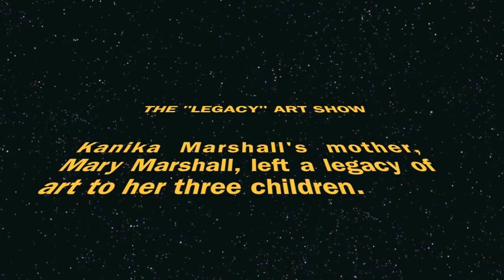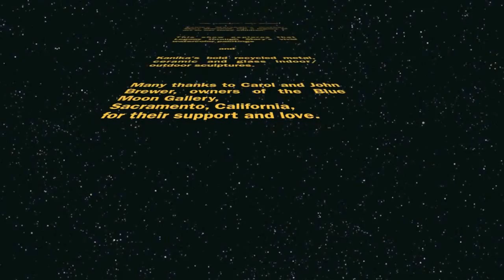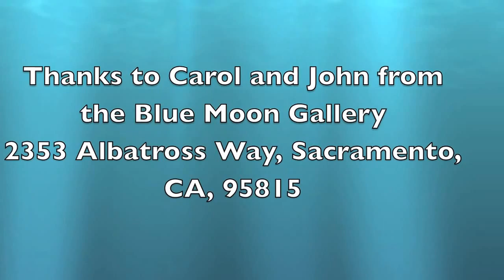Kanika and Mary Marshall Legacy Art Show at Blue Moon Gallery in 2010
In 2010, Kanika Marshall had a "Legacy" art show featuring her mixed media sculptures, along with her deceased mother's watercolor paintings. This is a video presentation of the opening art reception which was a fairy-like experience that is so satisfying to revisit! It is a bittersweet memory: sweet because 75% of Kanika's sculptures have been sold since then, but bitter because several of the guests present in 2010 are now deceased, and the Blue Moon Gallery has since closed.